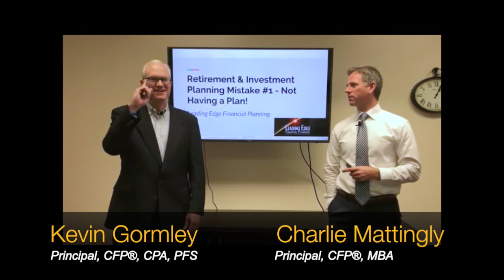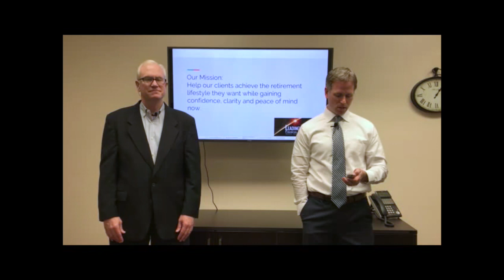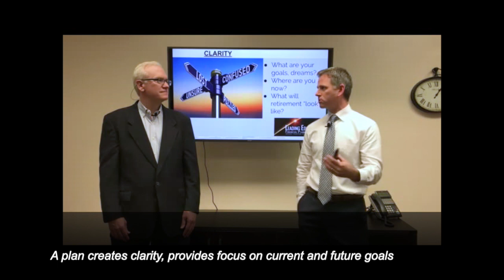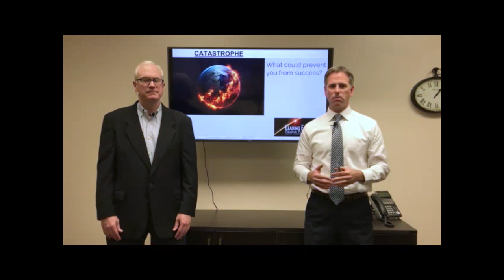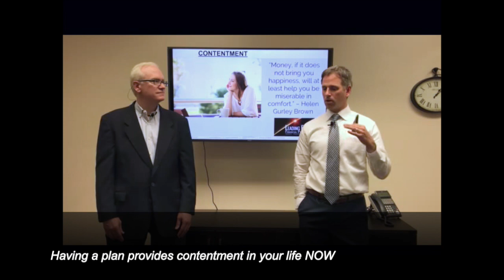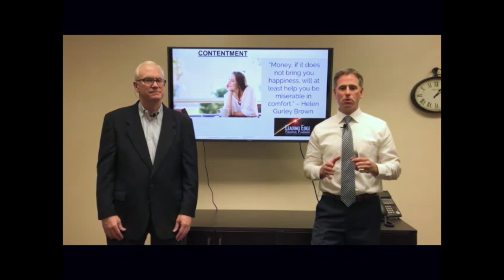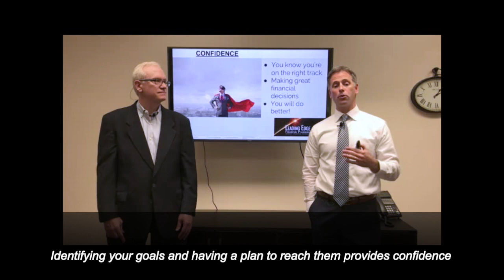Retirement Mistake #1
We have finally arrived at our #1 Retirement Mistake: Not Having a Plan.  Today we discuss the monetary and emotional impact of not having a financial plan for retirement.  Identifying your goals and priorities (for your current life AND future retirement) affords you a clear path to follow and prepares you to handle those curve balls that life tends to throw our way.  Creating a plan NOW will help you maximize your financial opportunities and just as importantly, provide peace of mind.

Charlie and Kevin can help you determine what matters most and offer insight on obstacles you may not have considered.

Join our mailing list to receive notification of future investment videos

Please remember that past performance may not be indicative of future results. Different types of investments involve varying degrees of risk and there can be no assurance that the future performance of any specific investment, investment strategy, or product made reference to directly or indirectly in this video will be profitable, equal any corresponding indicated historical performance level(s), or be suitable for your portfolio. Moreover, you should not assume that any information or any corresponding discussions serves as the receipt of, or as a substitute for, personalized investment advice from Leading Edge Financial Planning personnel. The opinions expressed are those of Leading Edge Financial Planning as of 03/05/2018 and are subject to change at any time due to the changes in market or economic conditions.